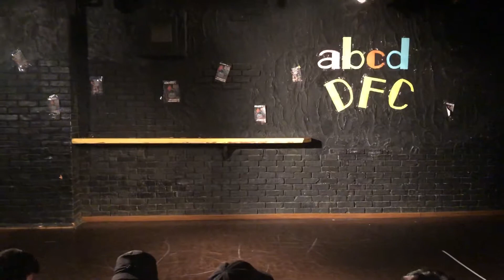2019.8.17 abcdDFC RICO + Show Me